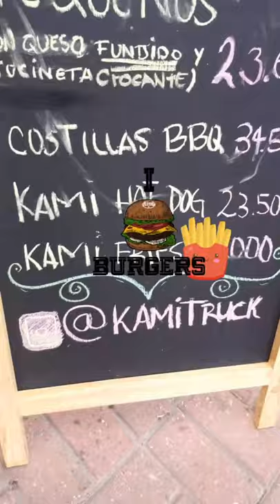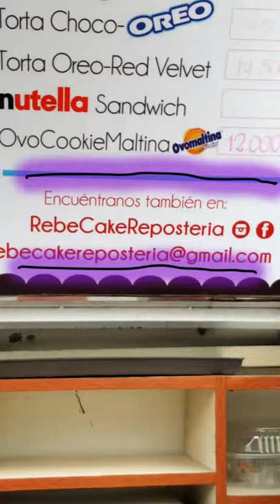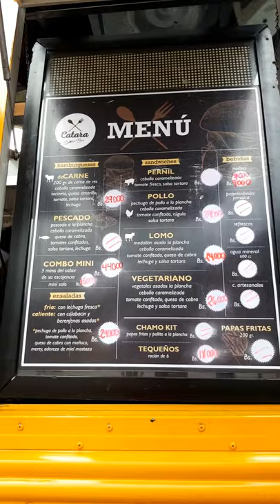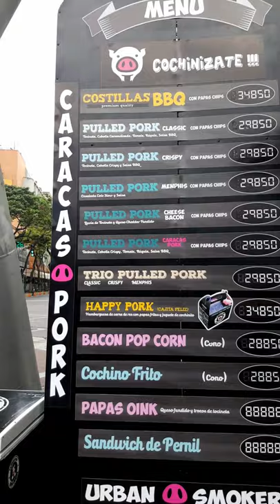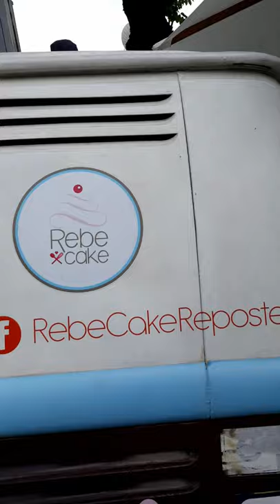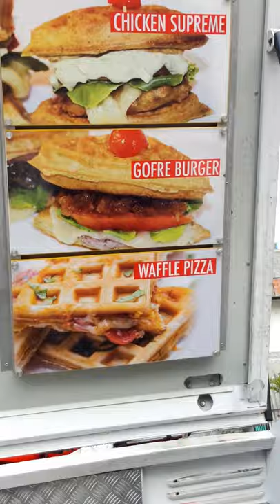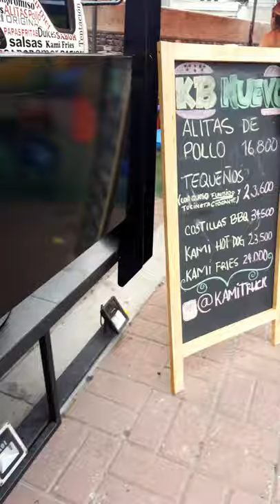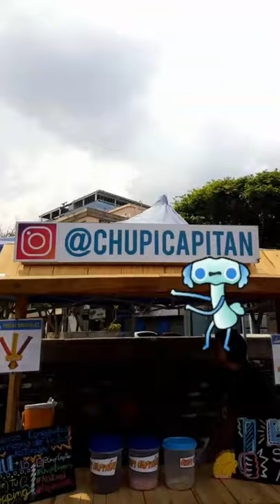Food Truck Festival 18/21.abril.2019 Caracas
Festival Comida Callejera Caracas
Plaza Alfredo Sadel
18al21.abril.2019
migajita_s™©®🇻🇪
ⓥⓔⓝⓔⓑⓘⓚⓔ③ⓧ™©®🇻🇪
VeneLog